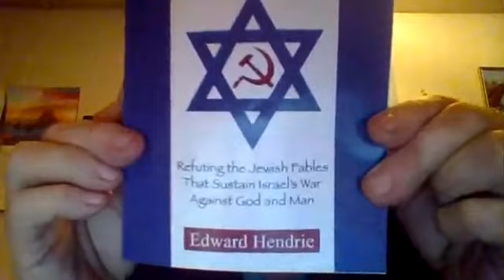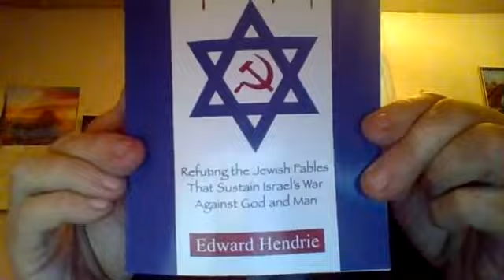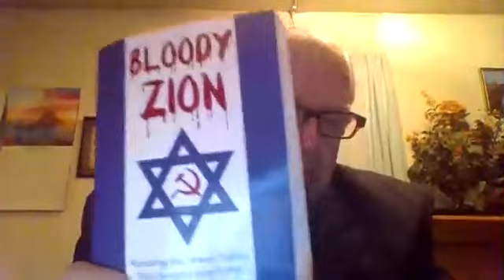The Greatest Anti-Semitism Ever Displayed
The greatest anti-semitism ever displayed is displayed by those who are telling the Jews that Christ did not come for them because they are already God's chosen people. This is the greatest demonstration of hate.  Salvation can only be found in Jesus Christ.  Christ said, "I am the way the truth and the life.  No man can come to the Father but by me.John 14:6.